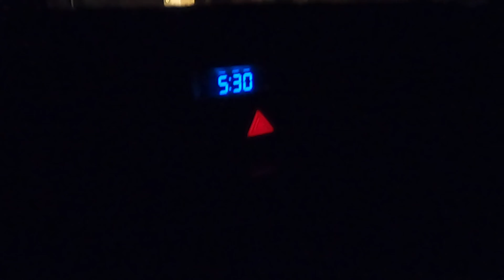SAPSASA mtb race at o’halloran hill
Camera 📷
GoPro hero 8 black
2.7k super view